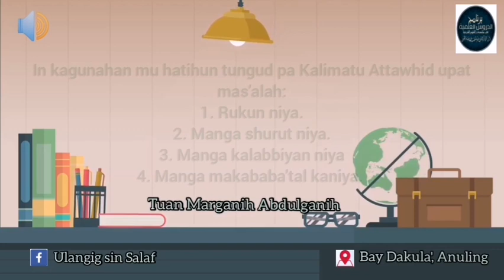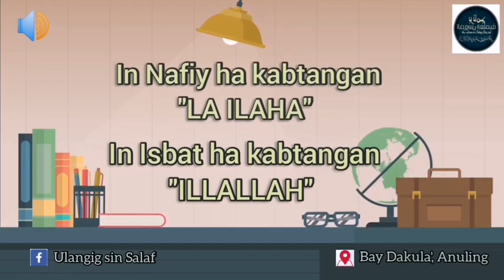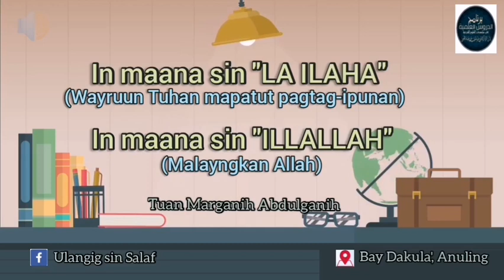RUKUN SIN "LA ILAHA ILLALLAH" | Tuan Marganih Abdulganih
Pangadjian kiyatukbal ha Bay Dakula' Anuling, Patikul Sulu